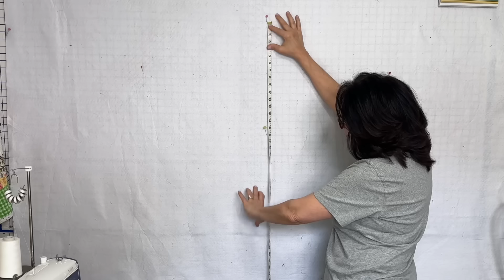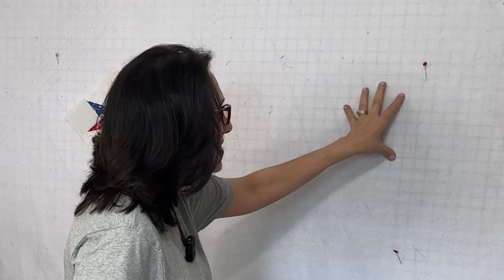❤️ Patchwork Table Runner Tutorial || Improv Style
🚨NEW! This Patchwork Table Runner Is EASY To Make. Hang Out With Me & Let's Make A Table Runner Together ❤️ I Will Take You Step By Step In This Easy, Patchwork, Quilting Tutorial. Plus I Have A Sewing/Quilting Confession To Make To All My Youtube Friends.
Patchwork Table Runner Measurement Notes*
2 Small Stars/9 Patch= 2" Squares
2 Medium Stars/9 Patch= 2.50" Squares
2 Large Stars/9 Patch= 3" Squares
1 XLarge Star/9 Patch= 5" Squares
(See Video For Finished Sizes For Blocks).
⤵️ Ways To support The Sewing Channel ⤵️

🔴☕️ Supporting me with a coffee energizes me to keep creating videos just for YOU❤️🎉 GO HERE to show your support
💥(Don't be surprised when I "shout" you out in one of my latest videos).
❣️ My Sewing Machine is a Juki TL18-QVP Haruka ❣️
(This machine is the "bomb diggity dot com"...must have for the quilter LOL🤣)

🔥Main Notions & Items I Use In My Quilting/Sewing Life That I Highly Recommend❤️
*Plastic Med Forceps To Open Seams
(⬆️⬆️Affiliate Links Above⬆️⬆️) Clicking the links I have provided does NOT cost you anything extra. When you click the links provided-it enables me to bring you more quality content that you LOVE❤️ I am paid a nominal amount by providing you with the links ❤️